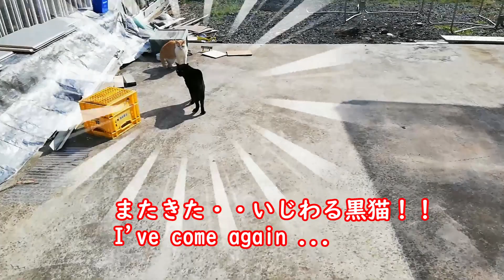匂いで癒される猫・・戦闘準備な野良猫・・ハロウィンCats that are healed by smell ... Stray cats ready for battle ... Halloween